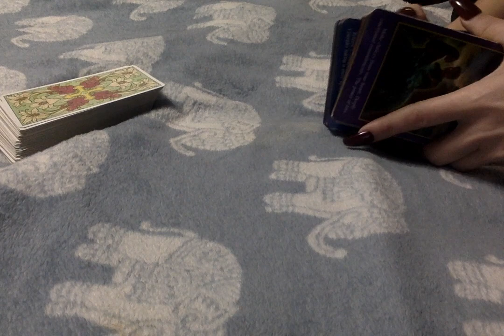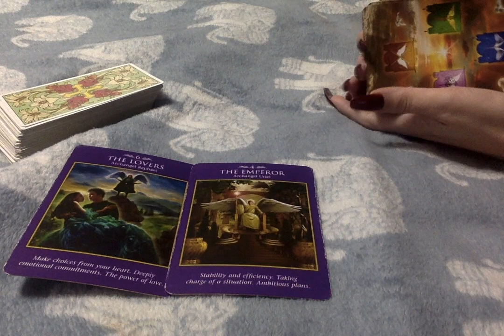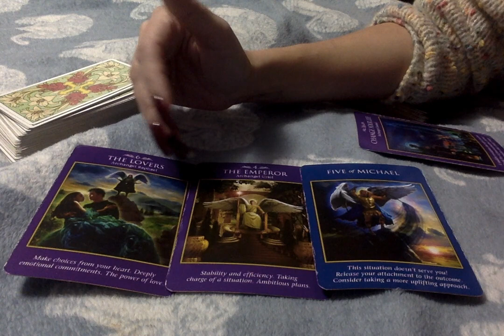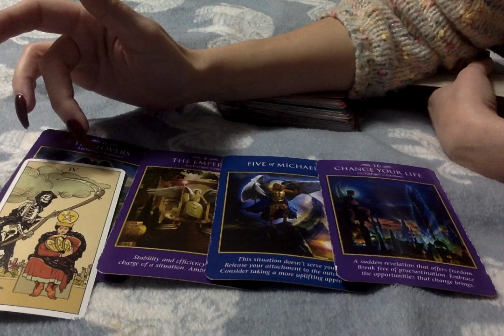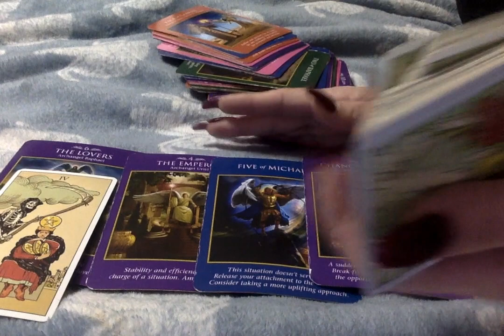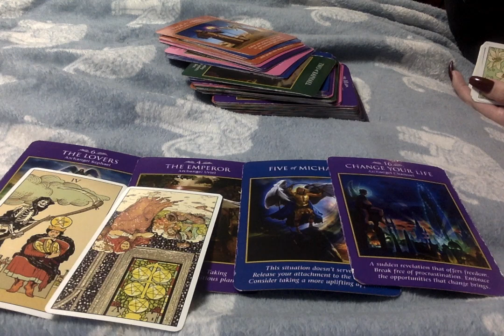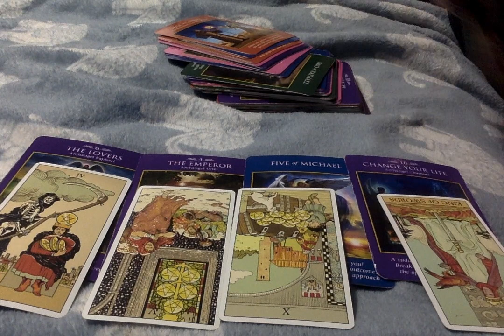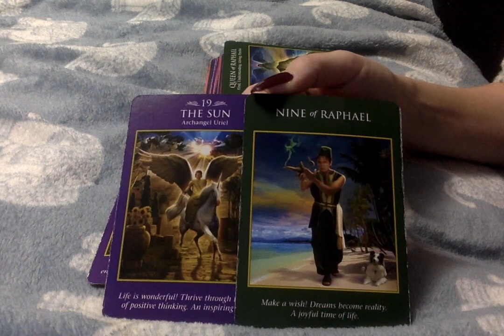Saturday Vibes* HES' NOT BEING TRUE TO HIS HEART/ VISE VERSA DEPENDING ON WHO'S WHO